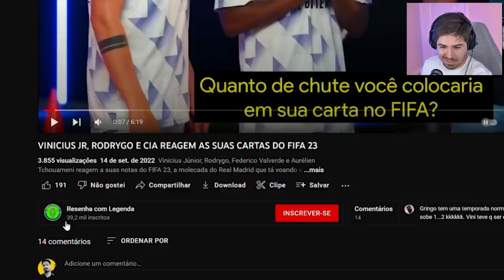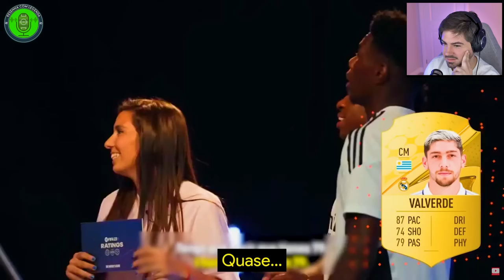VINI JR E RODRYGO REAGINDO A SUAS NOVAS CARTAS DO FIFA 23!!!